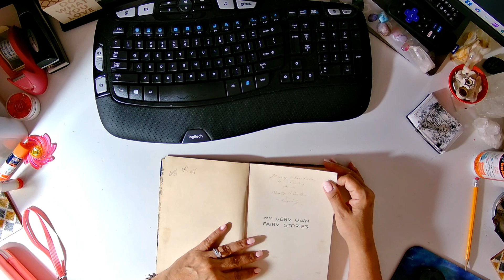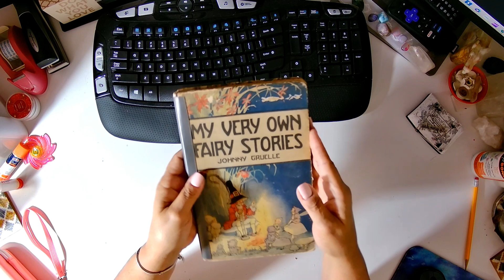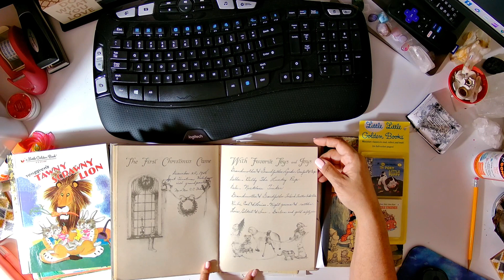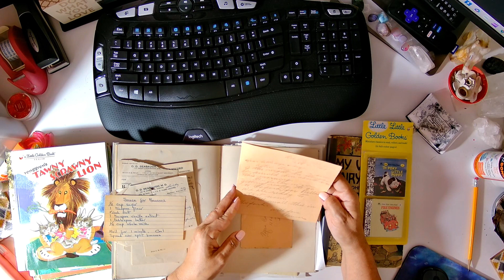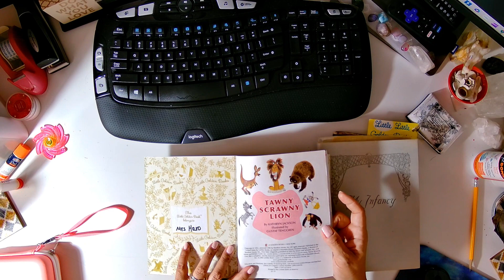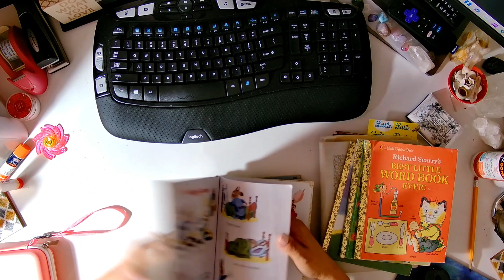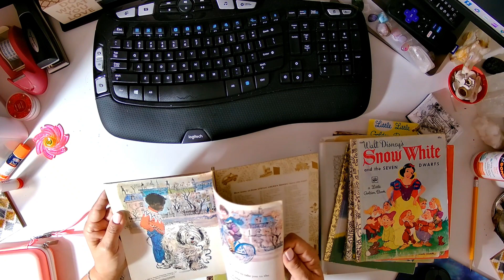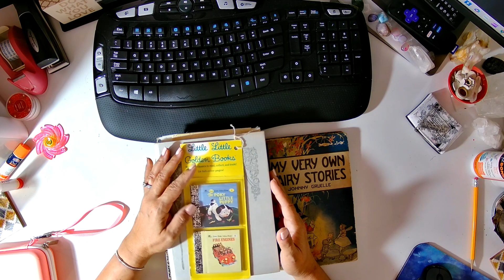thriftythursday Vintage Market Share of some JJ beauty's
Thank you all for being here and supporting my channel, I really appreciate you!